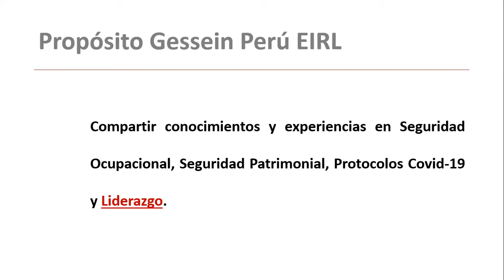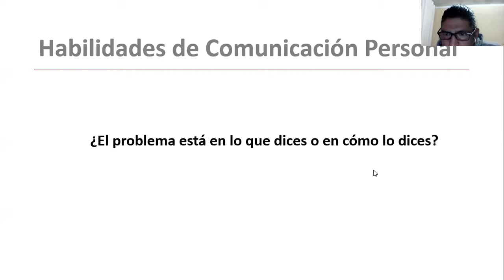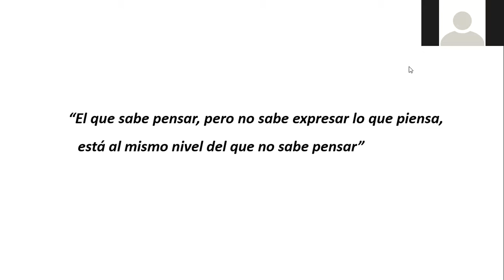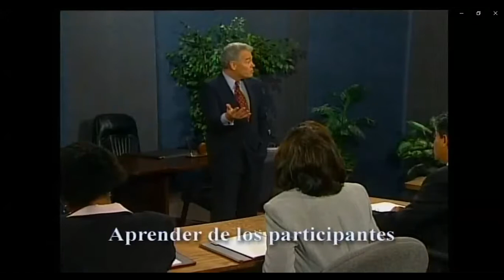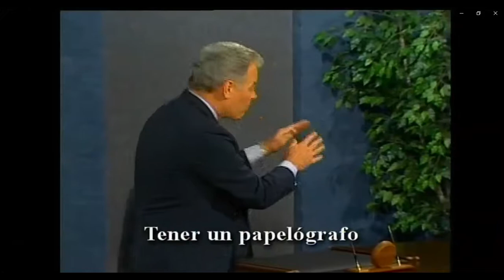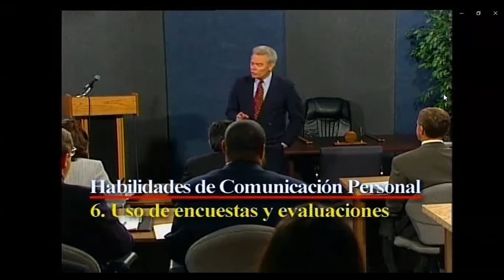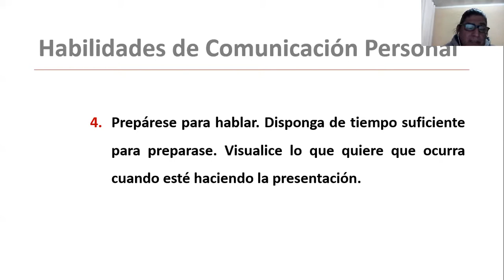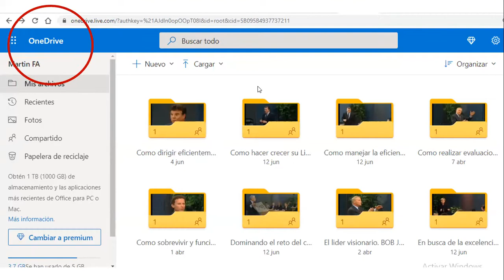Habilidades de Comunicación Personal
👨‍🏫 El objetivo de este curso es brindar información sobre la importancia de desarrollar habilidades de la comunicación en el desempeño laboral, y como perfeccionar sus habilidades de comunicación existentes y utilizar los siete principios y técnicas de la comunicación.